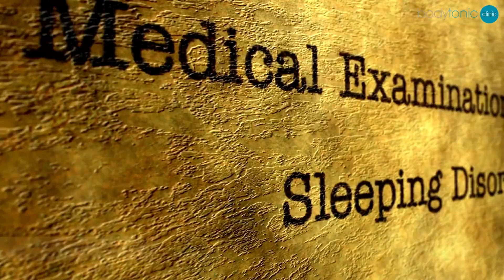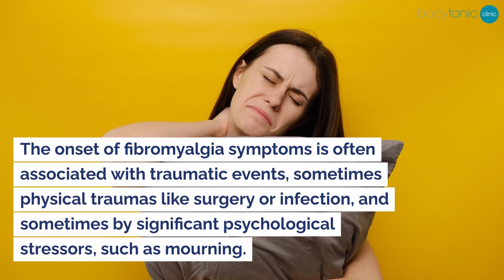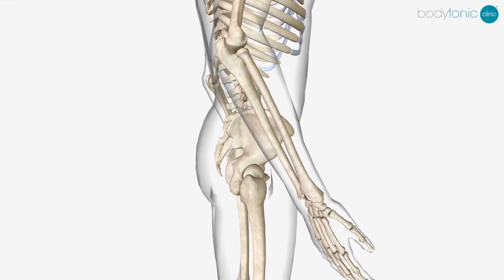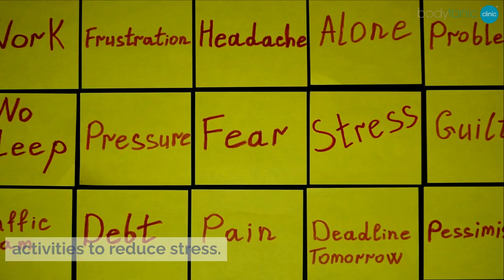What is Fibromyalgia?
The exact cause of fibromyalgia is unknown, even though it might be related to genetic predispositions.

Overall, Fibromyalgia is likely to be connected to alterations in levels of specific chemicals in the brain, which affect the way the central nervous system perceives and manages the pain around the body. The brain’s pain receptors develop a sort of memory of the pain and they become hyper-sensitized and they overreact to painful and non-painful signals.

*It is recommended to get the go ahead from your physical therapist or GP before carrying out any of these exercises.